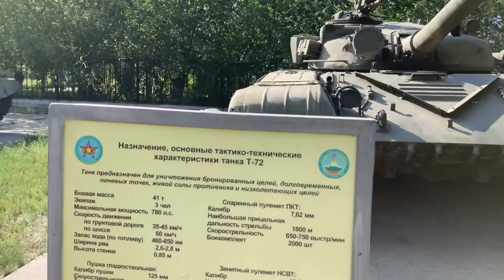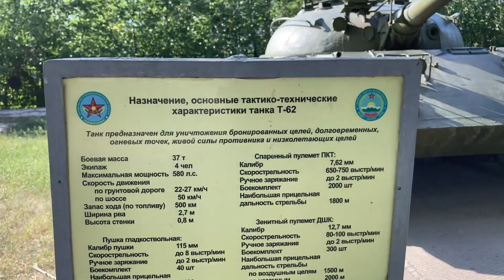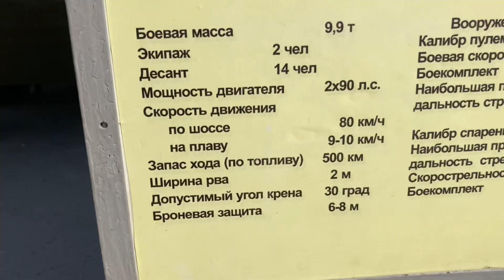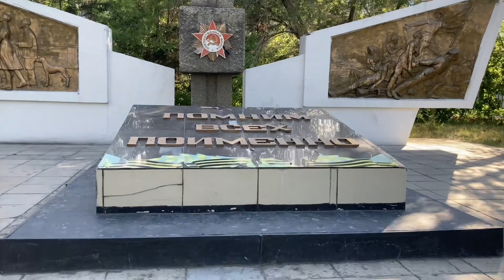ГДЕ ПОСМОТРЕТЬ НА ТАНКИ В СЕМЕЕ?